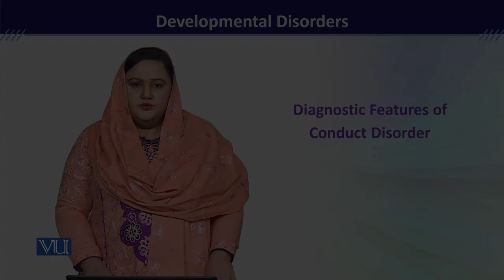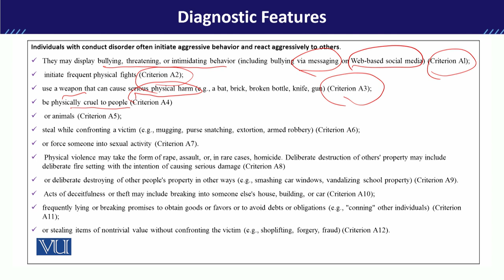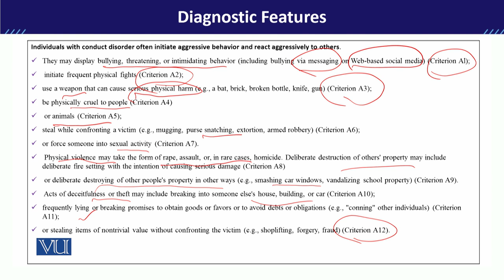PSY613_Topic062 | Developmental Disorders